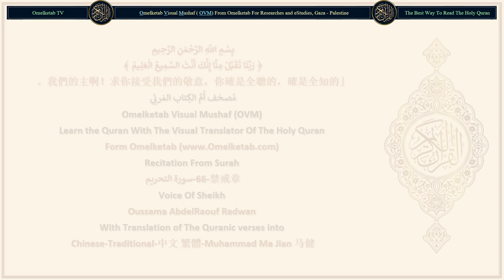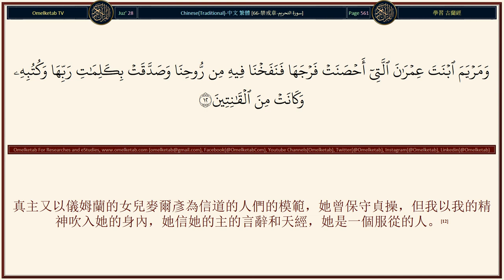66 禁戒章 سورة التحريم Chinese Traditional 中文 繁體 Muhammad Ma Jian 马健 Radwan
66-禁戒章-سورة التحريم-Chinese-Traditional-中文 繁體-Muhammad Ma Jian 马健-Radwan... [先知啊！真主准許你享受的，你為什麼加以禁戒，以便向你的妻子們討好呢？真主是至赦的，是至慈的。(1)信道的人們啊！你們當為自身和家屬而預防那以人和石為燃料的火刑，主持火刑的，是許多殘忍而嚴厲的天神，他們不違抗真主的命令，他們執行自己所奉的訓令。(6)不信道的人們啊！今日，你們不要托辭，你們只受自己行為的報酬。(7)信道的人們啊！你們當向真主誠意悔罪，你們的主或許免除你們的罪惡，並且使你們入下臨諸河的樂園。在那日，真主不凌辱先知，和與他一起信道的人們。他們的光明，將在他們的前面和右邊奔馳，他們將說：「我們的主啊！求你完成給我們的光明，求你赦宥我們。你對於萬事是全能的。」(8)]

Surah Name: 66-禁戒章-سورة التحريم